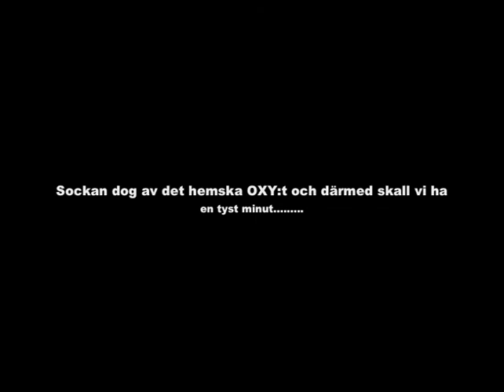Oxy Time med Jeff & Arnold, avsnitt 2 (2005)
Karaktärerna Jeff & Arnold passar på att göra reklam för en Skantic MP3-spelare i sin egna lilla TV-shopskanal.